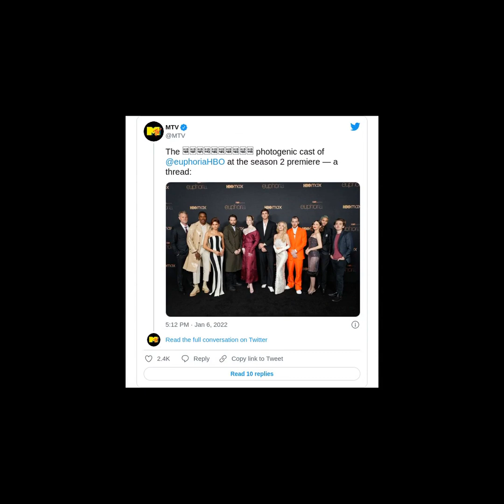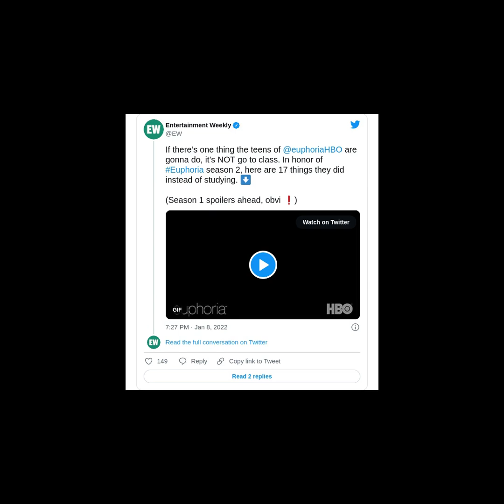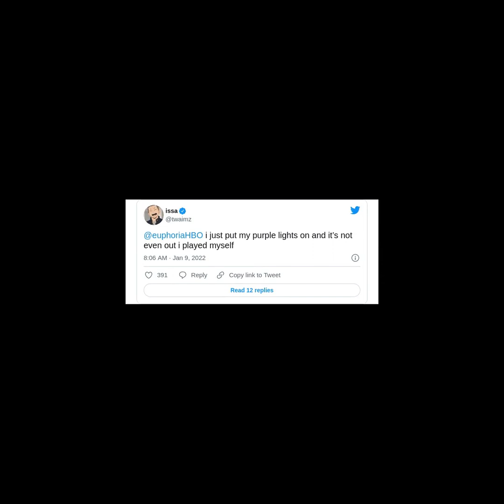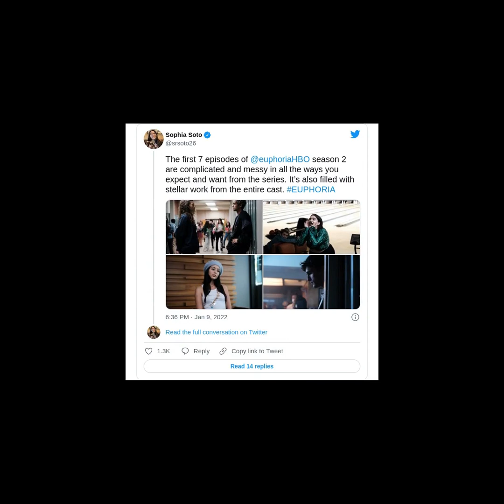EuphoriaHBO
~~~Tweet List~~~

00:00:00 - Sunsearcher - Dance Rhytm1
00:02:50 - Scott Holmes Music - Upbeat Party